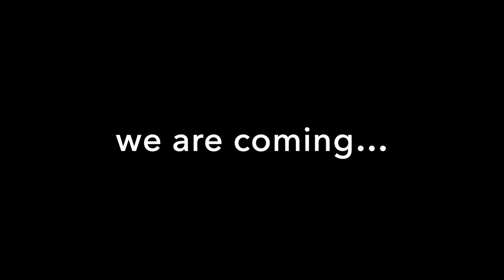Meanwhile in Buenos Aires...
Greenwich Jam Project (aka GJP) is a musical collective project founded in May 2019, that goes above and beyond geographical and social distances or political and religious beliefs.
Our main objective is to create worldwide bridges that bring people together through music.
We propose unconventional versions of well-known songs, changing them radically by twisting their musical genre and rhythm and by adding instruments atypical to each style to create, almost, a brand new song.